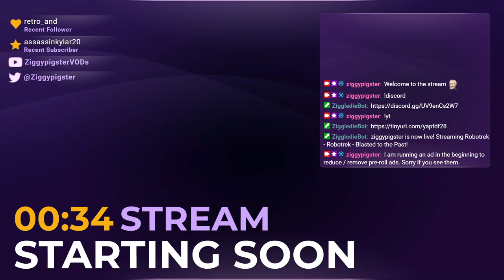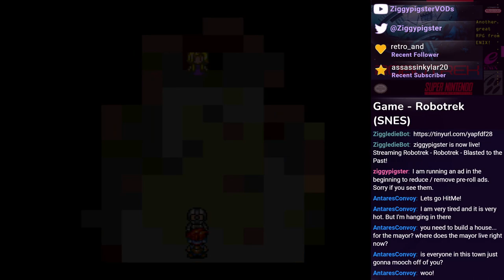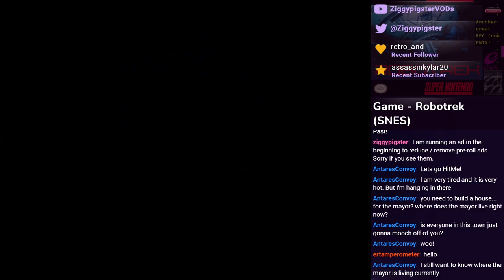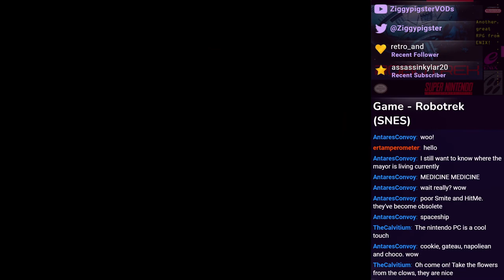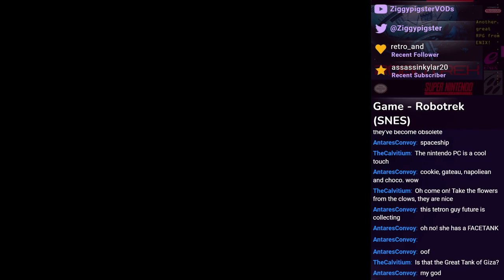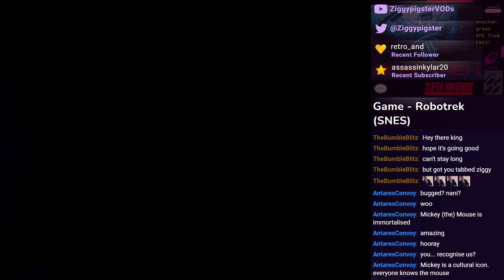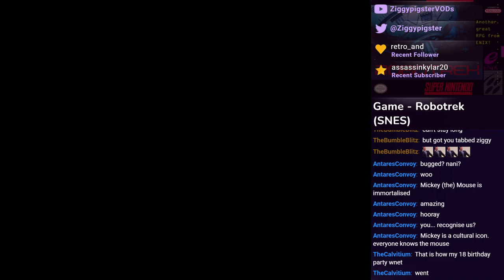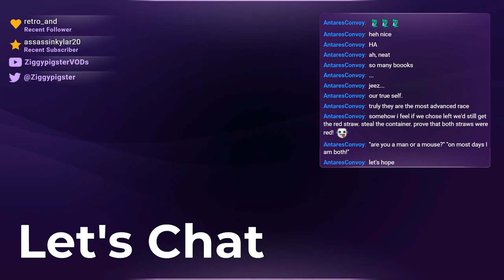Robotrek (SNES) Playthrough: Low Level Run - Part 3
Stream: Quintet Series - Let's Play Robotrek SNES